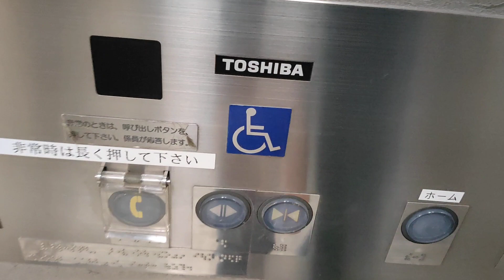TOSHIBA elevator 東芝エレベーター Osaka Metro 大阪メトロ昭和町駅